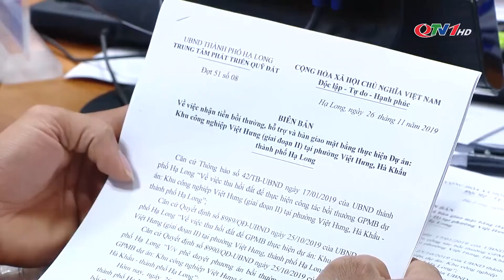Dự án nhà máy sản xuất ô tô Thành Công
Video: QTV